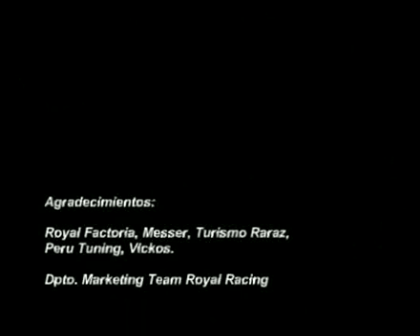7ma Fecha Autocross - Toyota Yaris 2008